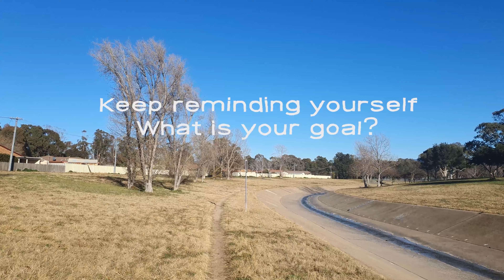Vichar Log (VLOG) | Utshah | Motivation | ਉਤਸ਼ਾਹ ਕਿਵੇਂ ਲਿਆਈਏ ਤੇ ਬਣਾਈ ਰਖੀਏ? How to stay motivated